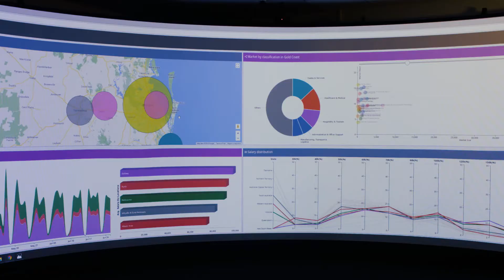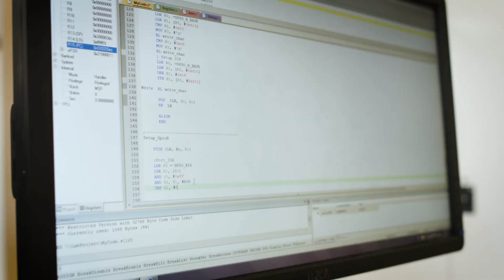Study Data Science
As technology continues to advance and our world becomes more digitally connected, our ability to capture and store significant amounts of data continues to grow.
Through your data science studies you’ll gain the skills to analyse, manipulate, model and interpret large data sets to uncover patterns and generate valuable insights.